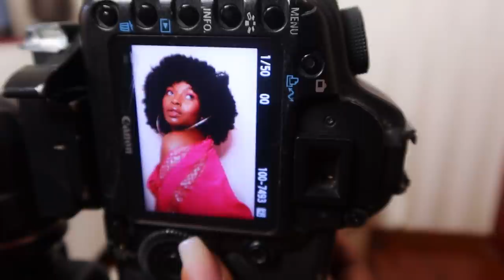BIKINI HACK, SHOOT DAYS AND MORE | WEEKLY VLOG| JOY KENDI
Just a week-ish into my life. From get ready with me, to how I shoot and a fab bikini top hack my busty ladies will love.